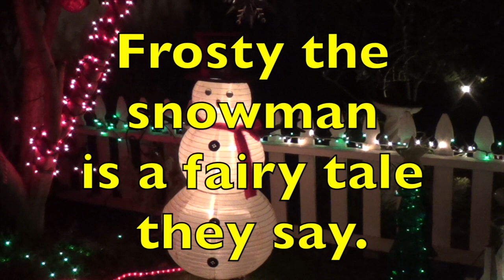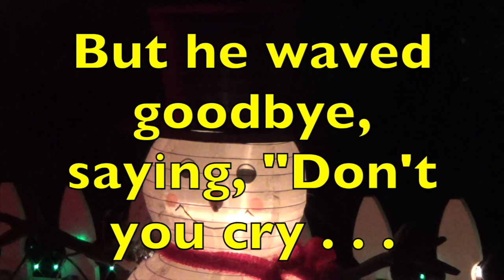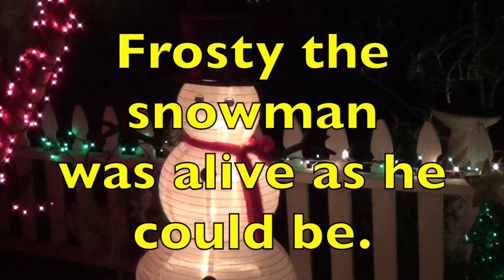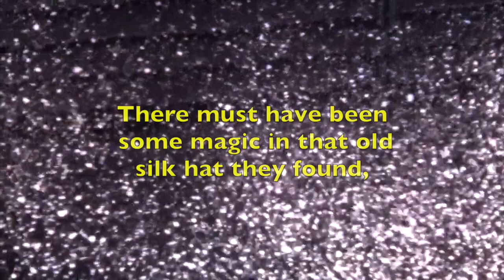FROSTY the SNOWMAN with Lyrics / FROSTY the SNOWMAN SONG /Compilation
Children have an opportunity to hear the Frosty the Snowman Lyrics/Story. Next, children can sing/read the lyrics with only music. Last, Frosty the Snowman Song is sung.  A holiday compilation of Frosty the Snowman lyric and song.